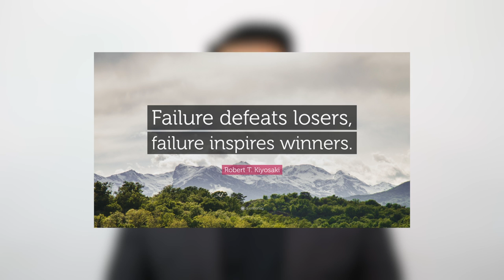Mr. Robert Kiyosaki sharing with us on whether or not you are a winner or a loser